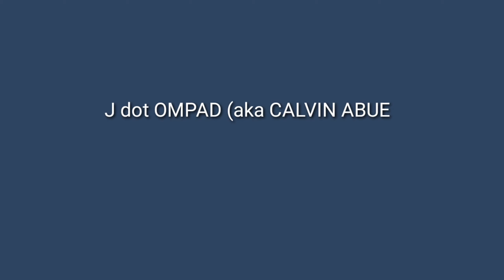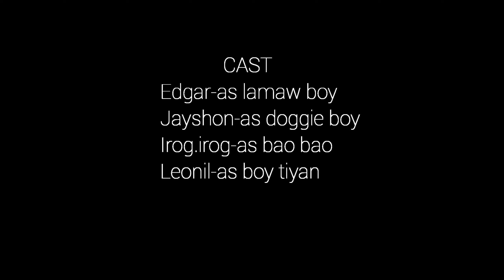FUNNIEST MOMENT WITH MY WORKMATES | FEAT. J dot OMPAD | (aka CALVIN ABUEVA)